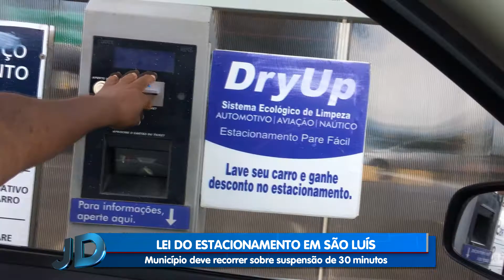[Edição210619]Município vai recorrer sobre suspensão de 30 minutos em estacionamentos